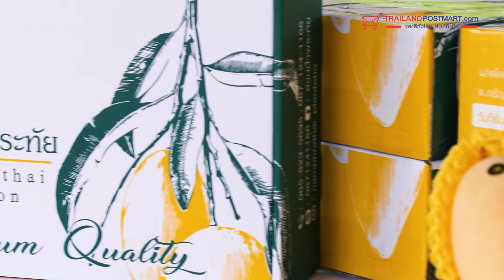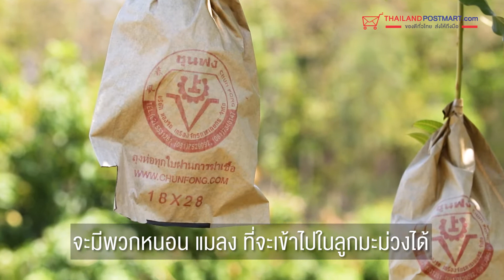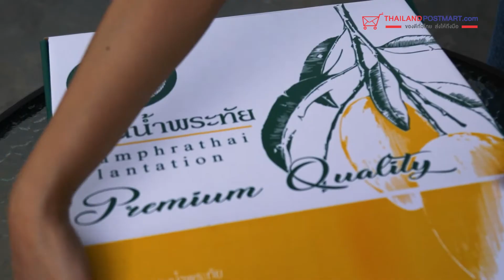มะม่วงน้ำดอกไม้สีทอง คุณภาพส่งออก จากสวนน้ำพระทัย จ.เชียงราย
Thailandpostmart อี-มาร์เก็ตเพลซโฉมใหม่ขายสินค้าชุมชน "ของดีทั่วไทย ส่งให้ถึงมือ" ศูนย์กลางรวบรวมสินค้าดี ผลิตภัณฑ์เด่นจากทุกชุมชนทั่วประเทศไทย โดย บริษัท ไปรษณีย์ไทย จำกัด (ปณท)

ติดตามเราได้ที่เว็บไซต์ หรือ

เปิดบริการทุกวัน ตั้งแต่เวลา 9:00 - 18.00 น.